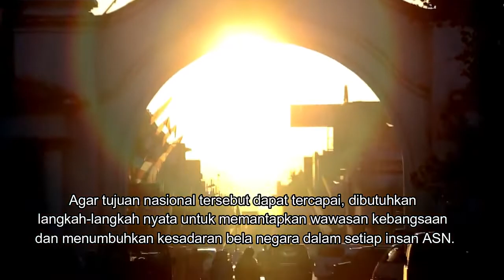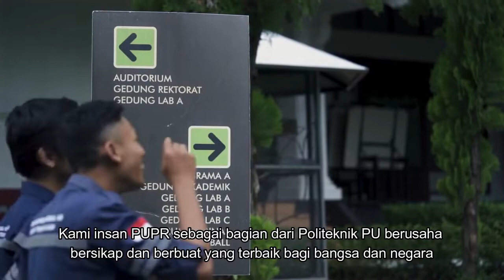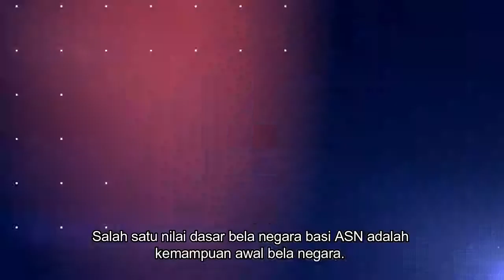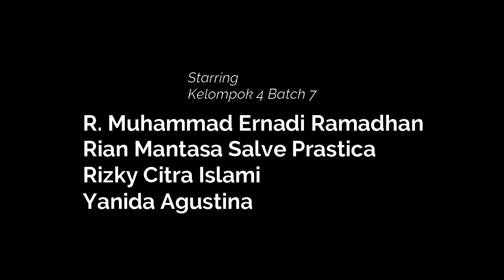Visualisasi Bangsa: Aksi Bela Negara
Video visualisasi bangsa terkait aksi bela negara yang dilakukan di lingkungan Kementerian PUPR.
Video ini merupakan tugas hari ke-17 agenda pertama distance learning Latsar CPNS Kementerian PUPR Batch 7.
Anggota kelompok:
1. R. Muhammad Ernadi Ramadhan
2. Rian Mantasa Salve Prastica
3. Rizky Citra Islami
4. Yanida Agustina